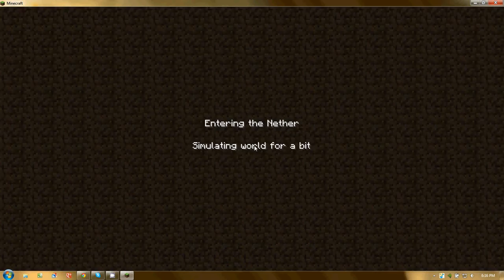My first Minecraft 1.0 video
Sorry for the poor quality. Haven't got my screen capture codecs setup properly yet. Just wanted to get this video up though to show my single player world so far. Last night and today I spent making this tunnel/ladder setup in the middle of the ocean so i could easily reach one of the portals that I had setup from the Nether. It was actually lots of work and complex to get the Ladder/Tunnel system down to the bottom of the ocean. Hardest part was working on it without drowning, second hardest part was ridding the entire tunnel of water without it flooding again. I finally got it and that's why I was proud and excited so I wanted to mainly capture this video to show that. Ended up showing most of my explored and worked on world so far. Not everything but a good chunk of it. Need to make more dynamite now and continue mining diamonds cause i'm very low on diamonds now. Also need more enchanted items. I am really liking this enchanting system, even if i don't fully understand how it works yet. Some of the improved weapons and tools have helped a lot, along with enchanted armor. (BTW the odd sounds during the recording, is my stuffy nose, and my laptops fan kicking on and staying on at different speeds.)